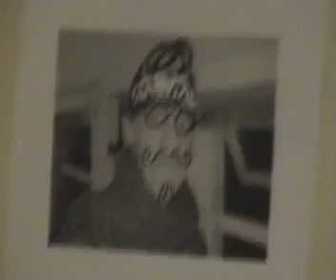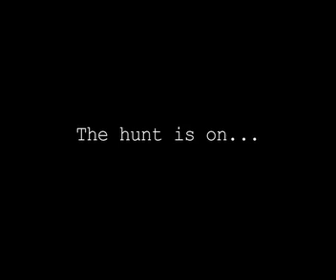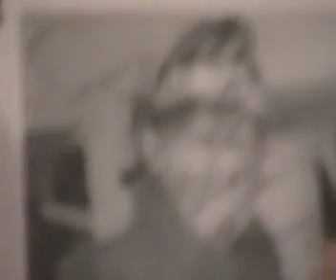Log the Ugly Munter